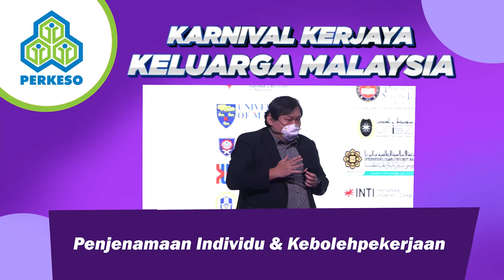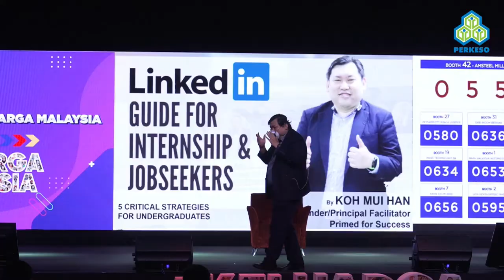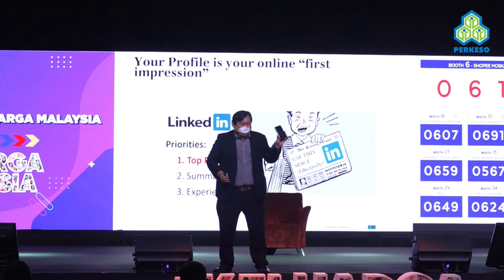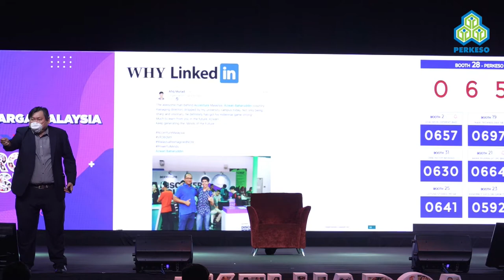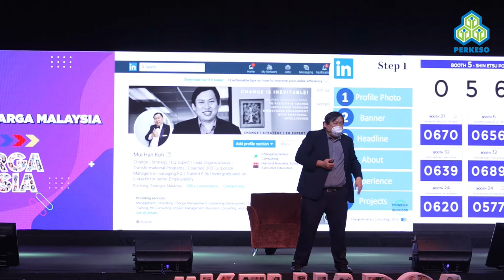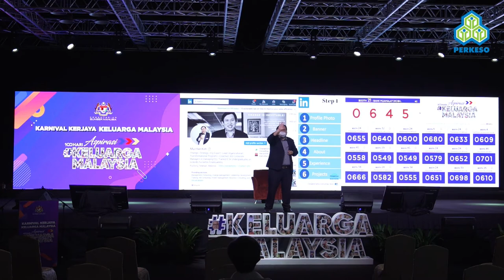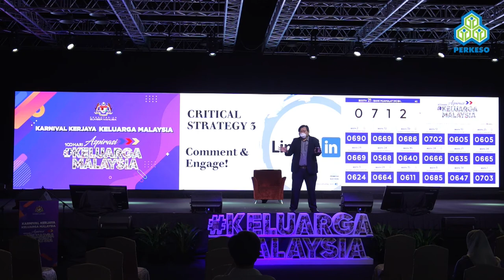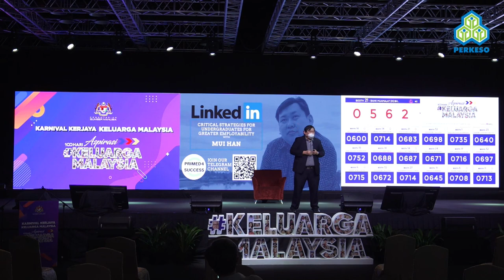Penjenemaan Individu dan Kebolehpekerjaan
The speaker shares how to improve your personal branding to be more presentable to employers.

Speaker: Encik Mui Han Koh